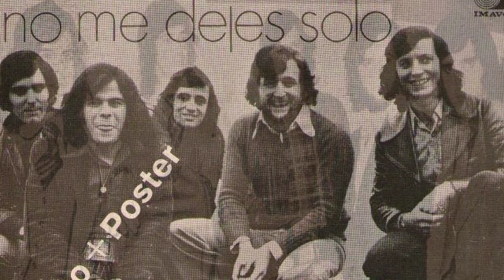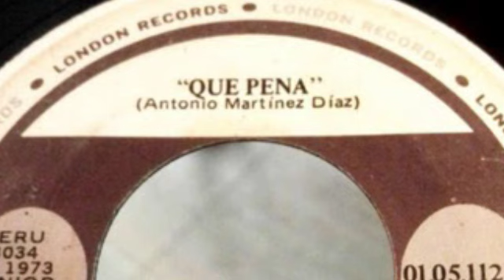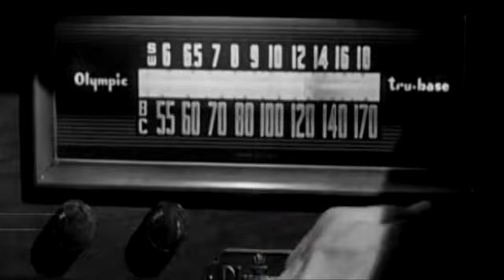VIEJITAS CONTRA JOVENCITAS VOL 4 - Los Cuervos contra Los Acosta.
Amigos esta es la cuarta entrega de viejitas contra jovencitas, en esta ocasión participan dos pauses con sus respectivos talentos : Los Cuervos , asturianos venidos de Bruselas, Bélgica (1960) ; frente a frente contra el pais de México(18980), Los Acosta...Ustedes tienen su mejor opinión, quien fue mejor??.